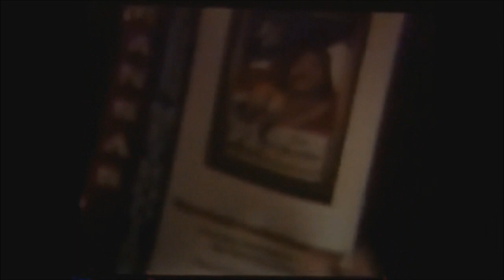#7 Arkansas vs. SMU 1979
#7 Arkansas routs SMU 31-7 in the 1979 regular-season finale to clinch a share of the SWC Championship and a berth in the Sugar Bowl.